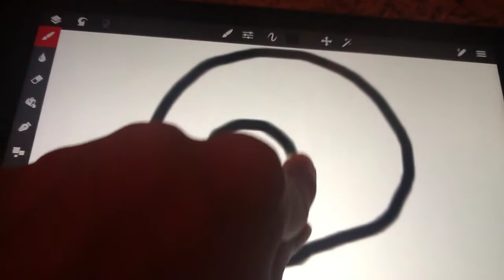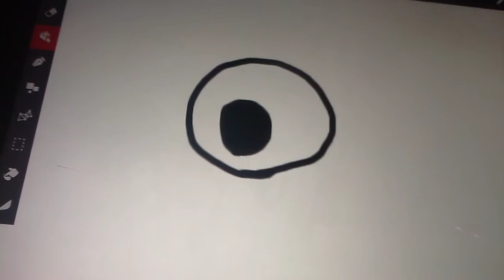New generation of mixels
I have a new animation is mixels today so I like him